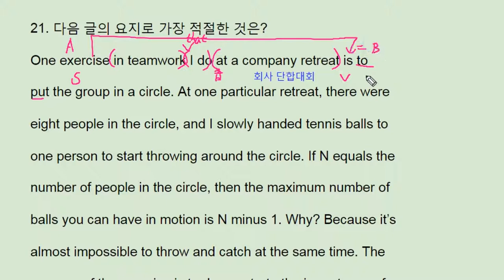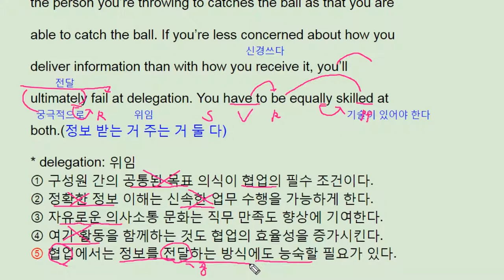2018 수능 영어 풀이 해설 21번 (2017실시) - 번개콩 Korean SAT English main idea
2018 수능 영어 풀이 21번 (2017실시) - 번개콩 Korean SAT English main idea

고등부: 창원 신월고, 토월고, 사파고,  대암고, 남고, 경상고, 경일고, 중앙여고,
 중등부: 대방중, 사파중, 남산중, 토월중, 상남중
초등부: 남양초, 남산초